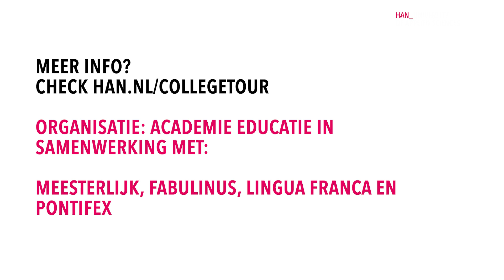HAN Educatie Collegetour | Eric van 't Zelfde | 20 april 2023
Op donderdag 20 april 2023 was Eric van ’t Zelfde te gast bij HAN Educatie Collegetour. Nu rector bij het Drachtster Lyceum, maar vooral bekend van het tv-programma ‘Dream School’. Lees er meer over in de terugblik
Wil je niks van ons missen? Bekijk dan ook eens onze andere socials!

Meer weten over de HAN Educatie Collegetours? Kijk op